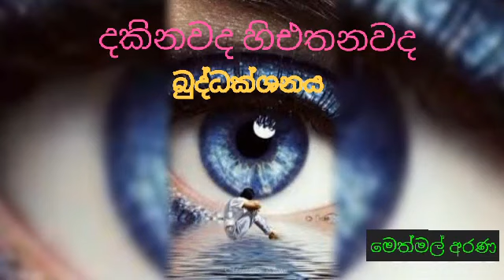සලායතන ලෝකය 4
දකිනවද හිතනවද "බුද්ධක්ශනය"